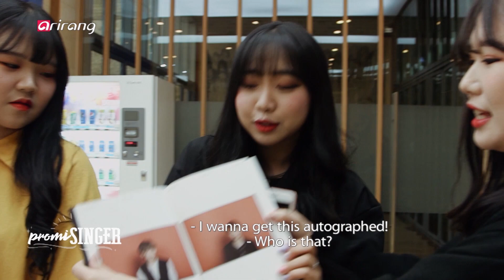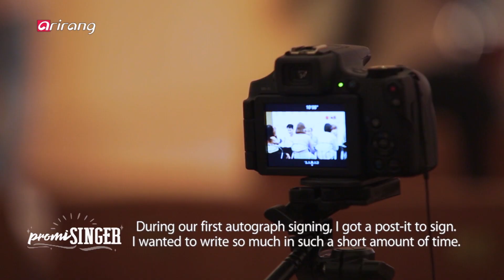[promiSINGER] N.CUS(엔쿠스)'s Autograph Signing Sketch !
Time to rock out and get up close & personal with K-Pop groups!
We are back with Season 2 of promiSINGER, and it's better than ever!
Join us every week with your favorite K-Pop artists.

So! Are you ready to join the N.CUS fandom?

N.CUS has 12 members and each of them have the talent to back up their name, 'No Competitors Under the Sky (=N.CUS)'! The boys made their official debut in August 2019, but they are rookies with a lot of experience because they spent their trainee days busking and working abroad.

Their debut started with a bang – and fans fell in love with the group as well as their 1st mini-album, “MATCHLESS LOVE.” On promiSINGER, we have behind-the-scenes footage, one-on-one interviews with the members and the people behind the N.CUS magic! Not to mention we'll be revealing hidden talents of some of the members.

비주얼과 실력을 모두 갖춘 '천하무적' 12인조 보이그룹을 소개합니다!
[promiSINGER] 시즌2, 두 번째 루키 '엔쿠스'

2019년 8월, 정식데뷔 이틀 전 '2019 KAF(K-Asian Festival)'에서 무대를 가진 '엔쿠스'
12인의 빈틈없는 칼군무와 보컬 실력으로 정식데뷔에 대해 기대감을 증폭!
그리고 미니앨범 1집 [MATCHLESS LOVE]를 선보였던 데뷔 쇼케이스 날,
팬 사인회와 거리공연까지 진행하며 성공적인 데뷔 신고식을 치렀다.

12인 12색! 각기 다른 매력을 자랑하는 12명의 멤버들이
'엔쿠스'라는 이름 아래 한 팀으로 뭉쳐 데뷔곡 'SUPER LUV'를 만나기까지~
가장 가까운 곳에서 멤버들을 케어해주는 소속사 관계자,
첫 스타트를 함께 해준 작곡가와 안무가 등 메이커스 인터뷰를 통해
괴물 신인 '엔쿠스'가 탄생하기까지의 과정을 알아보자!

데뷔 앨범 수록곡 안무 창작에 직접 참여한 '엔쿠스' 댄스 라인 3인방의
(안무 창작) 비하인드 스토리는 물론, 'SUPER LUV' 3인 3색 프리스타일 버전까지!
무대에서 볼 수 없었던, 현대무용을 전공한 유안의 섬세한 춤과
카리스마 래퍼 성섭의 감미로운 피아노 연주도 고화질로 담았으니 놓치지 마시길~!

그.리.고! '눈빛 최소 양봉업자' 달달했던 멤버들의 팬 사인회 현장부터~
강렬한 카리스마 군무로 팬심 저격! 절대 빠질 수 없는 [Simply K POP]
'SUPER LUV' 무대와 비글 매력 폭발했던 대기실 현장까지 전격 팔로우!

'No. Competitors Under the Sky = N.CUS' 팀명대로,
하늘 아래 적수가 없는 '연예계 천하무적'이 되겠다는 세상 당찬 루키
'엔쿠스'의 [promiSINGER]! 기대하셔도 좋습니다~♥

[ Meet the members of N.CUS on this week's promiSINGER! ]

EOS (이오스)
▷ POSITION: Leader, Vocal
▷ TRADEMARK: Those velvety smooth vocals!

HWAN (환)
▷ POSITION: Main vocals
▷ TRADEMARK: Mr. Fit and Big bro to the group

HOJIN (호진)
▷ POSITION: Main dancer
▷ TRADEMARK: He's got moves but also choreo skillz

SOON (순)
▷ POSITION: Vocals, Dance
▷ TRADEMARK: He leaves you wanting more

IF
▷ POSITION: Rap, Vocals, Dance
▷ TRADEMARK: 'Mr. Handsome' of N.CUS (Members agree!)

YUAN (유안)
▷ POSITION: Lead vocals, Lead dancer
▷ TRADEMARK: Beautiful contemporary dance moves

SEUNGYONG (승용)
▷ POSITION: Main rapper, Dance
▷ TRADEMARK: Charisma on-stage, Sweet off-stage

MYEONG (명)
▷ POSITION: Vocals, Dance
▷ TRADEMARK: Serious dance machine

SEOKJIN (서석진)
▷ POSITION: Main vocals
▷ TRADEMARK: Pied piper of vocals

SUNGSUB (성섭)
▷ POSITION: Main rapper, Vocals, Dance
▷ TRADEMARK: Master of piano and perfect pitch

EUNTAEK (은택)
▷ POSITION: Main dancer, Vocals
▷ TRADEMARK: Born 2 Be a K-Pop Star

HYEONMIN (현민)
▷ POSITION: Dancer, Maknae (Youngest member)
▷ TRADEMARK: Youngest with the Mostest